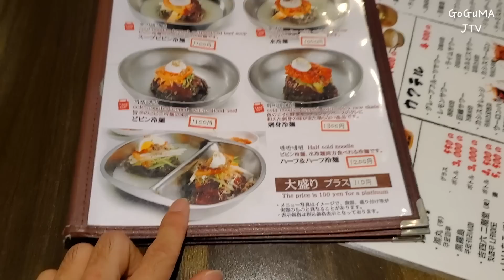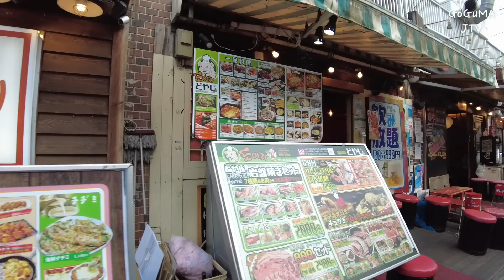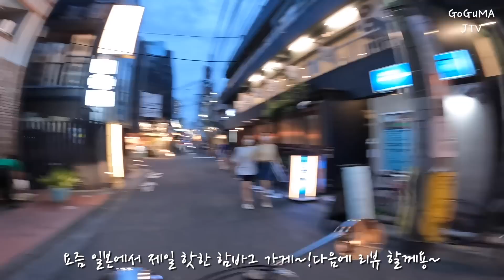한류🇰🇷절정?~일본🇯🇵최대 한인타운 근황~!설빙 1시간 웨이팅!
안녕하세요.

일본 최대 한인 타운의 신오쿠보 최근 근황 영상이예요~
바이크 투어링은 덤~!ㅋ

Google Map
Pangyo Korean Cold Noodles
板橋冷麺